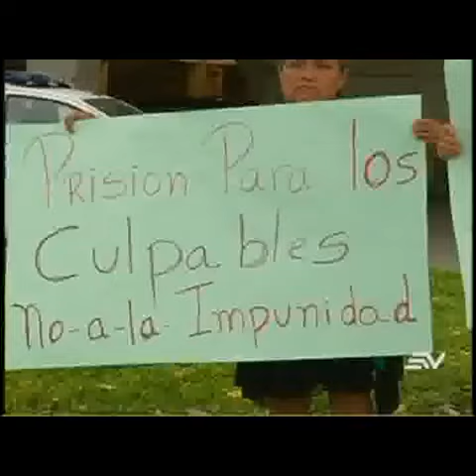Mujer espera justicia